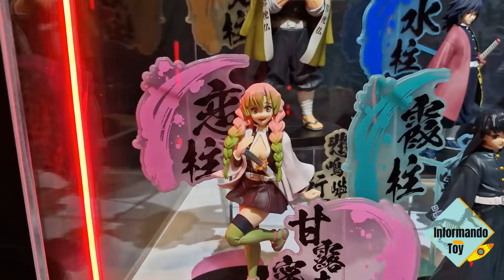Ani-Mole 2024 | ¿Qué Podemos Encontrar?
La Ani-Mole 2024 ya llegó y hay Cosplayers, Coleccionables, Artistas, Lucha Libre, Videojuegos y toda una experiencia para los Geeks y amantes del Anime y Cultura Pop.

La Ani-Mole 2024 es la convención de Anime y Cultura Pop que se lleva a cabo en el WTC de la Ciudad de México.